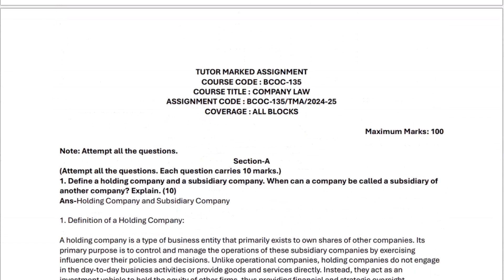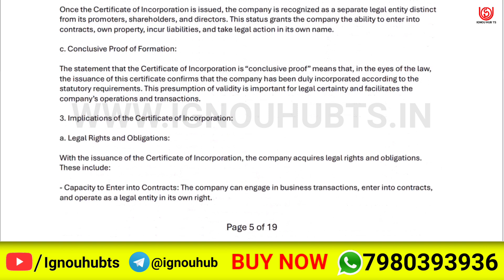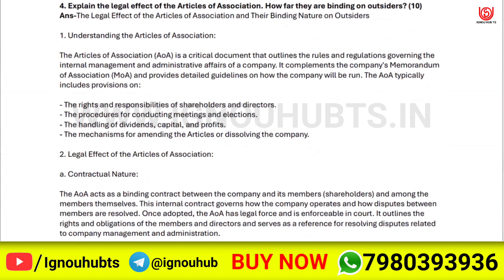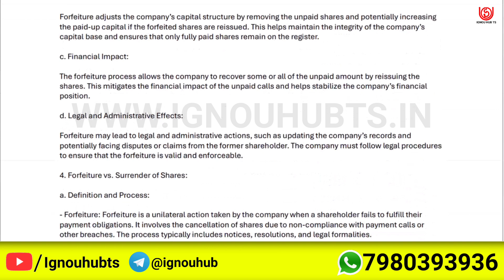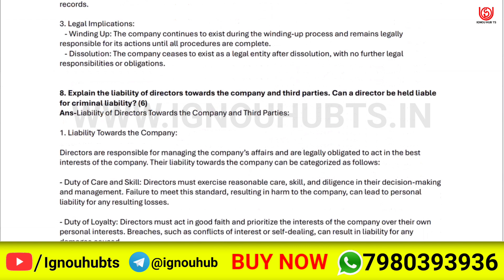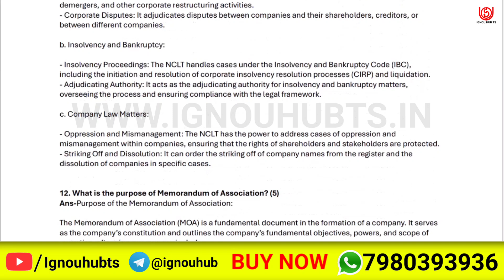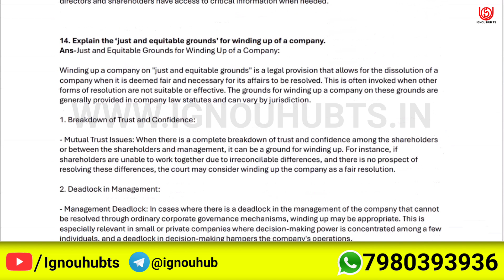BCOC 135 solved assignment 2024-25 | BCOC 135 solved assignment 2025 | Ignou BCOC 135 in English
BCOC 135 Full PDF video of solved assignment of BCOC135 is uploaded here. You can watch it and complete your assignment and make the highest score in your assignment.

more Information-
BCOC 135 solved assignment 2024-25,
BCOC 135 assignment 2024-25 in English,
BCOC 135 assignment 2024-25,
ignou BCOC 135 solved assignment 2024-25 in English,
BCOC 135,
BCOC135,
BCOC 135 assignment 2025,
BCOC 135 assignment 2025 in English,
BCOC 135 ignou assignment,
BCOC 135 solved assignment in English 2024-25,
BCOC 135 solved  assignment pdf download,
ignou,
ignou BCOC 135,
BCOC 135 solved assignment 2025 in English,
BCOC 135 free solved assignment,
BCOC 135 handwritten assignment pdf 2024-25,
BCOC 135 ignou assignment with answer,
BCOC 135 assignment 2024-25 solved,
ignou BCOC 135 solved assignment 2025-25 in English,